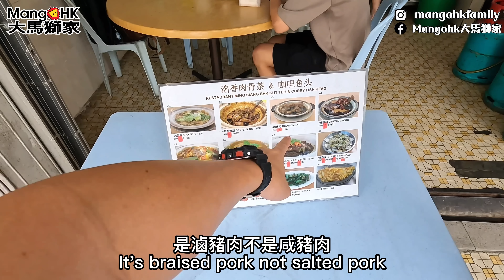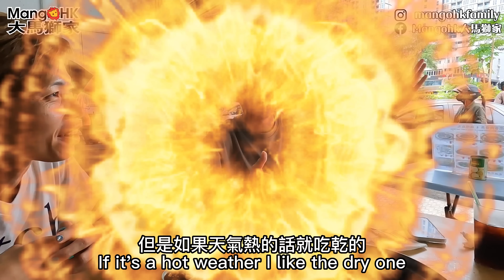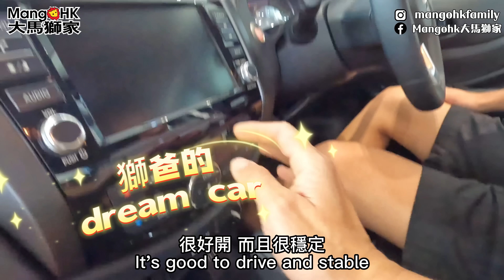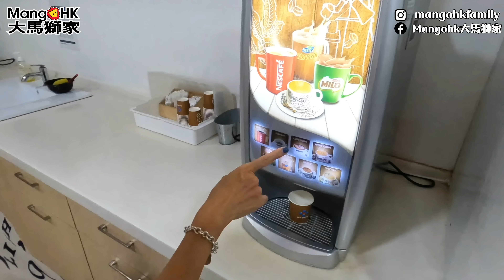Mangohk 🎞4K Ming Kee Bak Kut Teh at SS14 in Malaysia 🇲🇾吉隆坡SS14🥘五十年字號肉骨茶🐟咖喱魚頭煲🚔新同事是怎樣撞車的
铭香肉骨茶
36, Jalan SS 14/2, Ss 14, 47500 Subang Jaya, Selangor

🌈香港人在馬來西亞🔥爆發一點正能量💯訂閱🙏分享💢每日8:00am出片⁉️
🇭🇰一個在大馬用MM2H的香港平凡人上🇲🇾